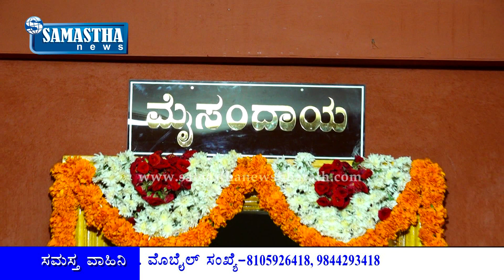SAMASTHA NEWS-ಶ್ರೀ ಗೋಪಿನಾಥ ದೇವರ ಅಷ್ಟಬಂಧ ಬ್ರಹ್ಮ ಕುಂಭಾಭಿಷೇಕ ಹಾಗೂ ಶ್ರೀ ಮೈಸಂದಾಯ ದೈವದ ಪುನರ್ ಪ್ರತಿಷ್ಠೆ.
ಅತ್ತಾವರ ಶ್ರೀ ಚಕ್ರಪಾಣಿ ಗೋಪಿನಾಥ ದೇವಸ್ಥಾನದ ಶ್ರೀ ಗೋಪಿನಾಥ ದೇವರ ಅಷ್ಟಬಂಧ ಬ್ರಹ್ಮ ಕುಂಭಾಭಿಷೇಕ ಹಾಗೂ ಶ್ರೀ ಮೈಸಂದಾಯ ದೈವದ ಪುನರ್ ಪ್ರತಿಷ್ಠೆ ಕಾರ್ಯಕ್ರಮ.